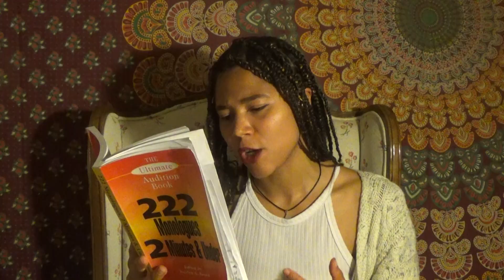Quarantine Self Discovery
By Sophia Lucia Parola

This is what Quarantine has looked like for me so far... Hope everyone is staying safe and sane, finding ways to help themselves...however that may be. :)

**Song is "I'm in Love With You, Sorry" by DreamyCow on YouTube